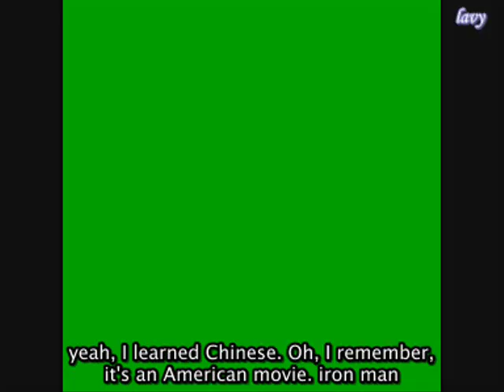Nathan Lee on Hunan Tv part 4 (en)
Part 4 of the interview